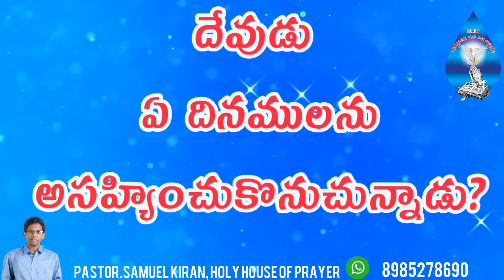బైబిల్ క్విజ్ | ఈరోజు బైబిల్ ప్రశ్న (10-03-2021) Pastor Samuel Kiran Holy House of Prayer